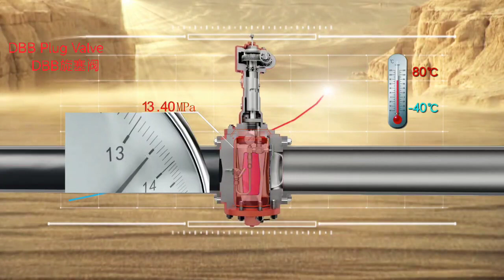Double Block & Bleed Expanding Plug Valve-China Best Plug Valve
Male Expandable Shoe Valve (Twin Slip),. Self-lubricated plug valve with teflon bushing.